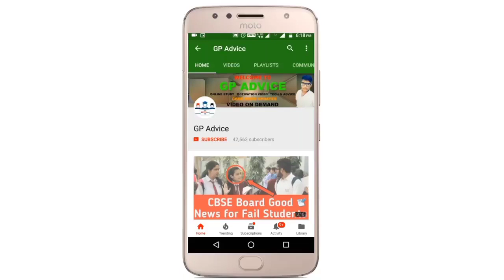Haryana School मैं Confirm हो गया Exam अब Online होंगे या Offline ?